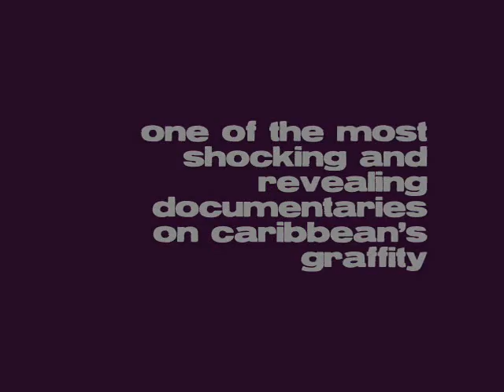Creation of Talent (docummentary teaser)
Teaser for the docummentary on caribbean graffity, featuring artists from Puerto Rico and Cuba.